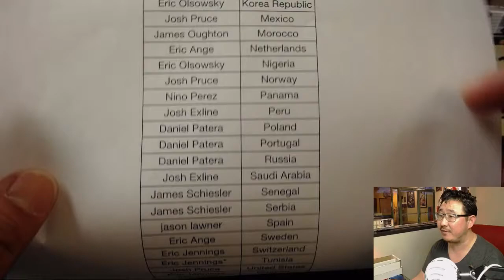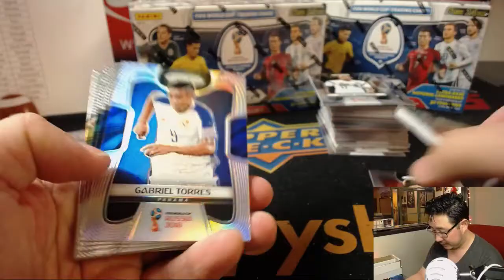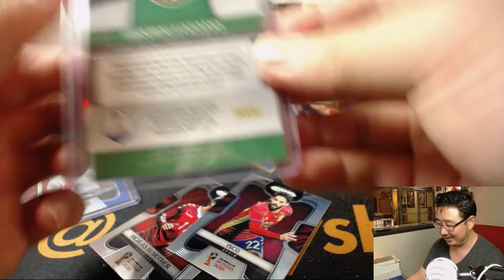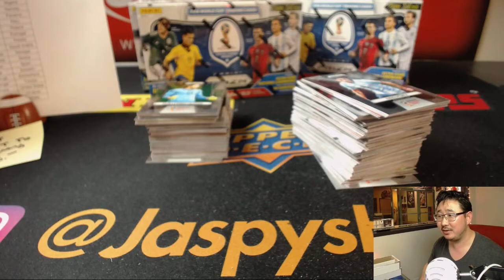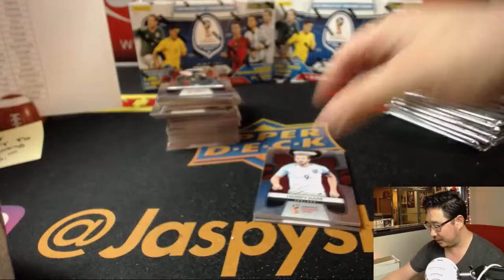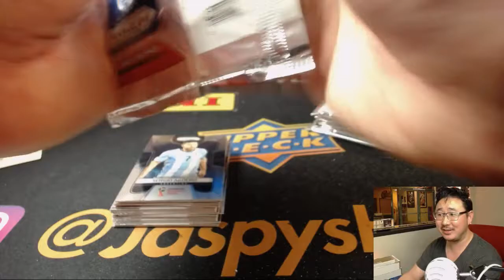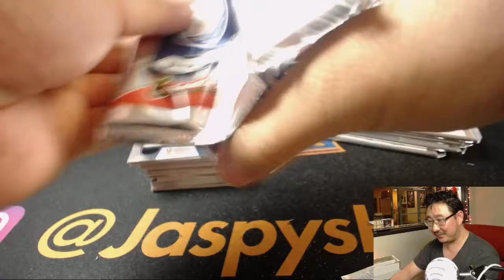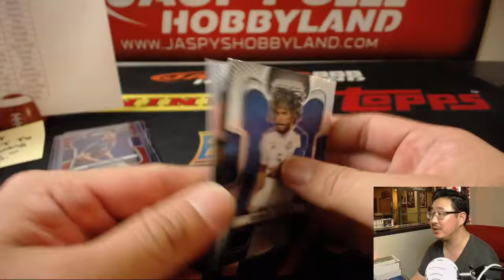Th., 06/14/18 [6Box (1/2) PYT] #2 - 2018 Panini PRIZM WORLD CUP Soccer (Football)